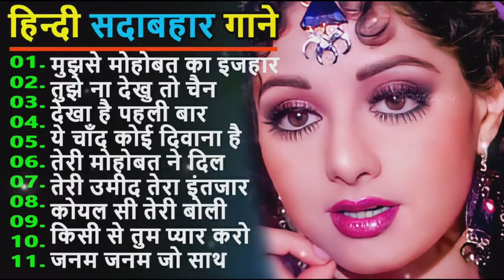80's70's90's सदाबहार हिंदी गाने 🌹 अलका याग्निक सॉन्ग 💖 कुमार सानू गीत 💔 Purane Gane mp3